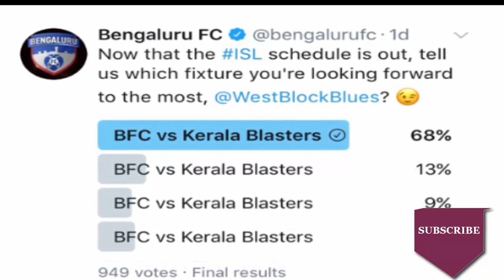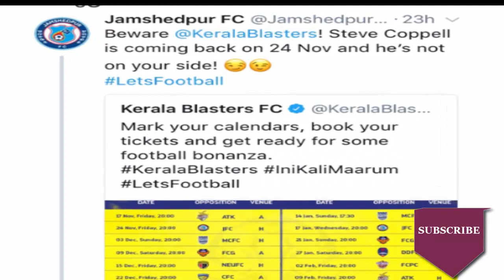kerala blasters fans vs tata and bangaluru fans | blasters fans reacted to bangaluru fc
ആരാധകർ ഒന്ന് ഇളകിയാൽ പിന്നെ ബാക്കി ഉള്ള ടീം വെറും ചാരമാണ് coppel ആശാനോട് ചോദിച്ചാൽ മതി മൂപ്പര് പറഞ്ഞു തന്നോളും ബ്ലാസ്റ്റേഴ്‌സിന്റെ pavaru നമുക്ക് കൊച്ചിയിൽ കാണാ മക്കളെ.